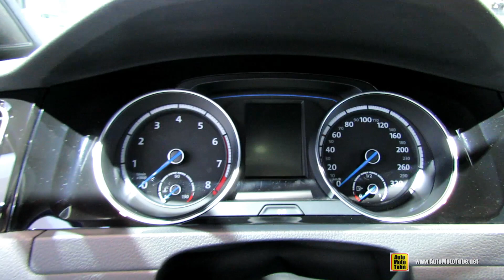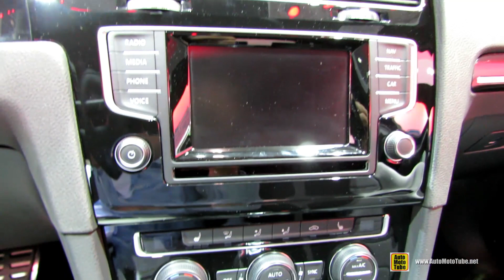2015 Volkswagen Golf R - Exterior and Interior Walkaround - 2014 New York Auto Show